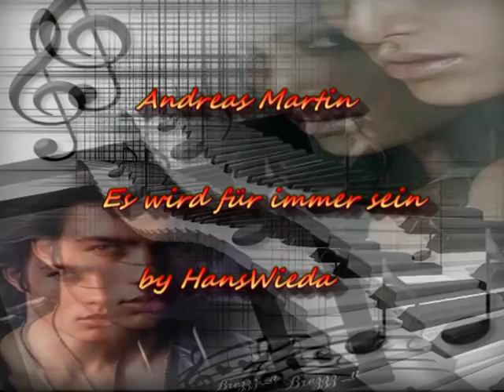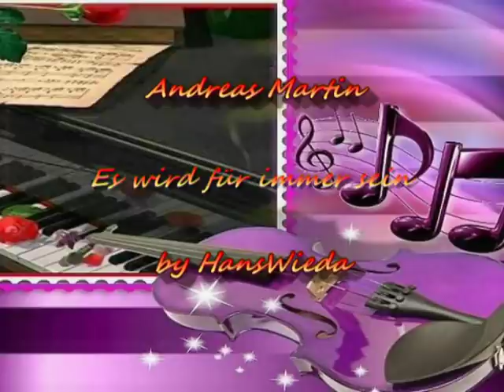Andreas Martin - Es wird für immer sein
Es wird für immer sein, mein Schatz, damit ist unsere Liebe gemeint, sie wird uns nie mehr verlassen, dies verspreche ich Dir. Ich danke für Deine Mitwirkung und Ratschläge bei der Erstellung dieses Videos, in Liebe Dein dankbarer Schatz Hans